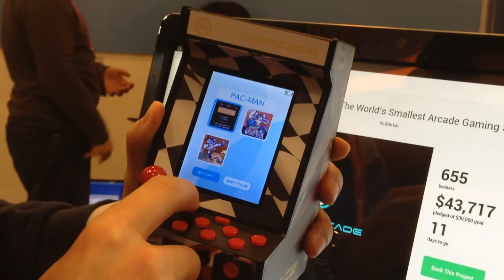【Qoo發現】超迷你Nanoarcade奈米街機實體機試玩，“掌”控電玩經典！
QooApp，你信賴的日韓遊戲專家！手機遊戲、資訊、攻略，一網打盡！Come to QooApp for best android games!